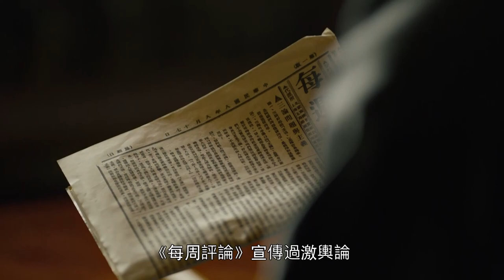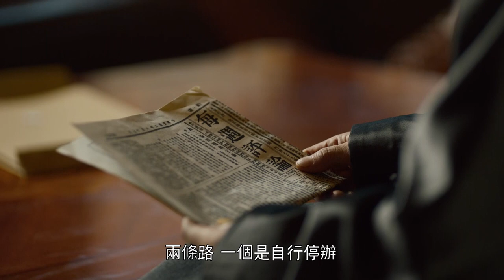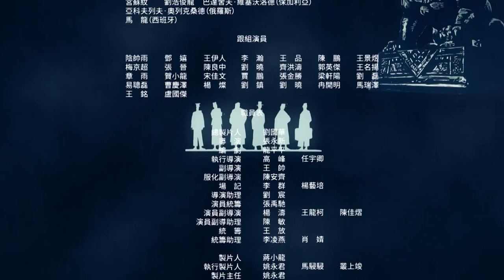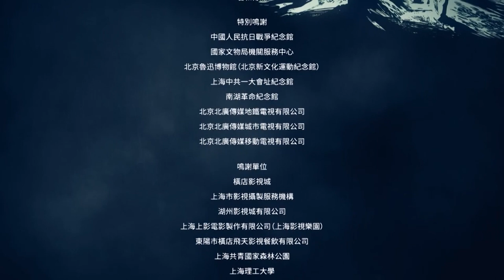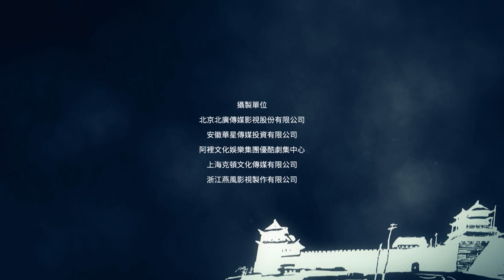【ENG SUB】EP37 [The Age of Awakening 觉醒年代] 【China Zone-English】